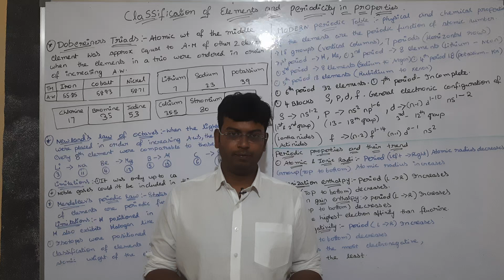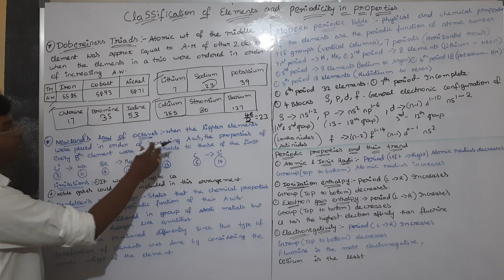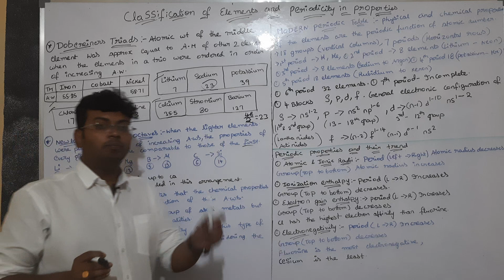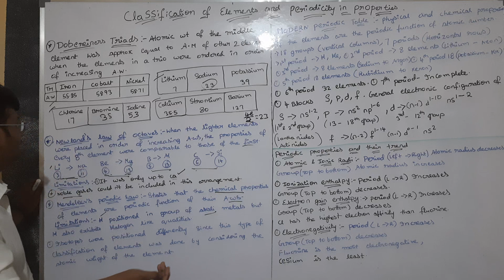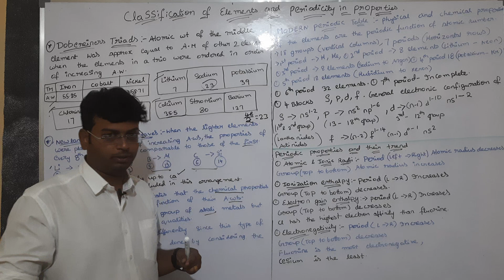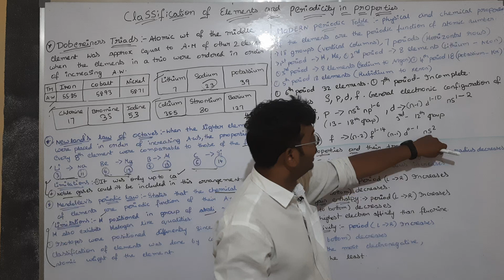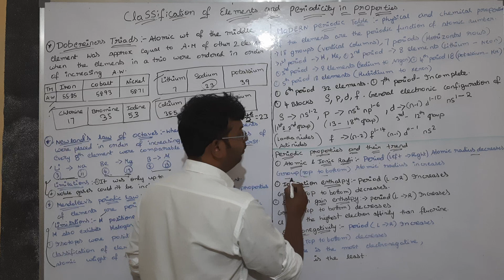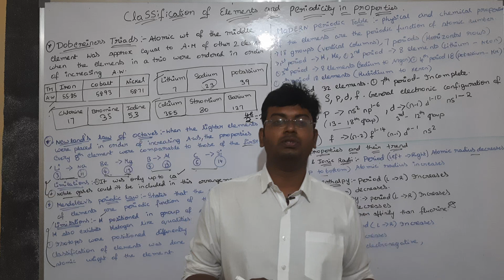EAMCET 2023 SHORT TERM FREE ONLINE COACHING CLASS|CHEMISTRY ONE SHOT VIDEO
EAMCET SHOR TERM COACHING CLASS 2